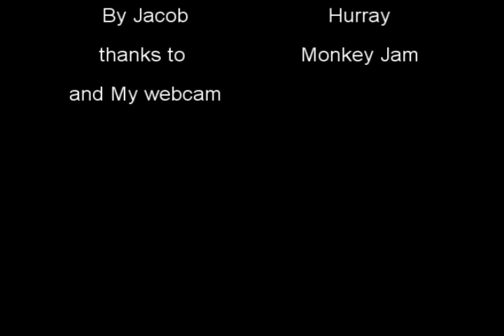ClayMation Chainsaw Maniac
All My claymations in the past 2 days using Monkey Jam and My webcam